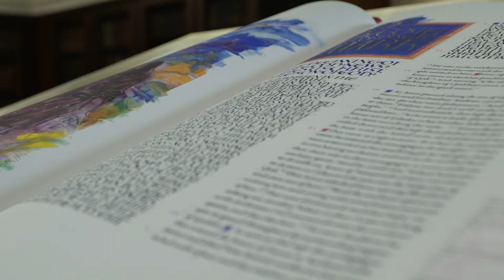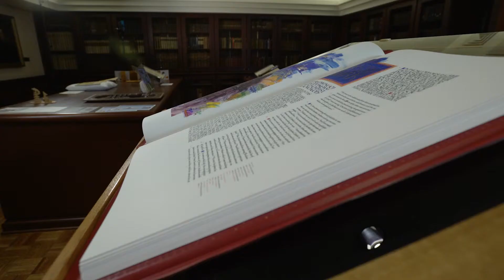Lighting the Word: John O'Keefe, PhD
John O'Keefe, PhD, professor of historical theology and environmental theology at Creighton University, says the illumination found in the Saint John's Bible at the beginning of the Gospel of Mark beautifully captures the multiple layers of the story of Jesus' baptism.